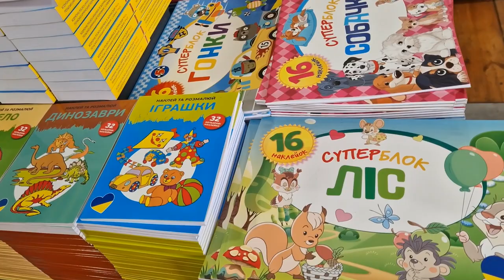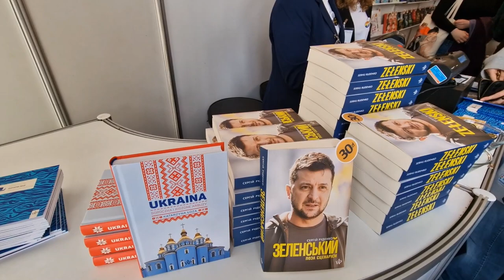Книжковий ярмарок “Дякуємо, Польще!"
У Варшаві в четвер відкрився книжковий ярмарок, на якому представлено український стенд під назвою “Дякуємо, Польще!".
Загалом, на українському стенді презентовано 24 видавництва та близько 400 найменувань книг  для дорослих та дітей українською мовою. В межах програми ярмарку відбудеться 10 заходів, присвячених Україні. Його відвідають п’ять українських авторок: Оксана Забужко, Вікторія Амеліна, Тамара Горіха Зерня, Катерина Калитко, Люба Якимчук.